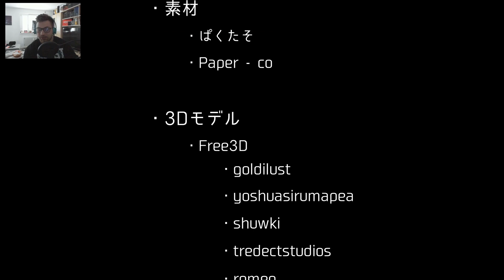NICHT IM DUNKELN ANSCHAUEN | Horrorspecial (HD) (Facecam) Let's Test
Was gibt es schöneres als in einem stinkenden Kanal ein vermisstes Mädchen zu suchen und in einem Geisterhaus rumzulaufen

Genre: Horror, Japan Horror, Puzzle
Plattform: PC
Entwickler: sur
Publisher: sur
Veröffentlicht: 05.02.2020